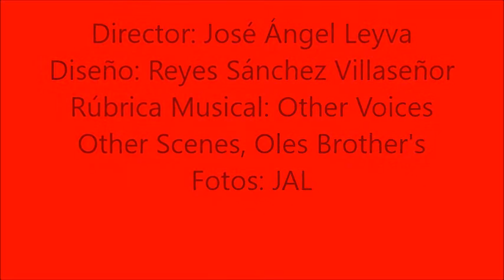Jorge Ruiz Dueñas La Otra 2017